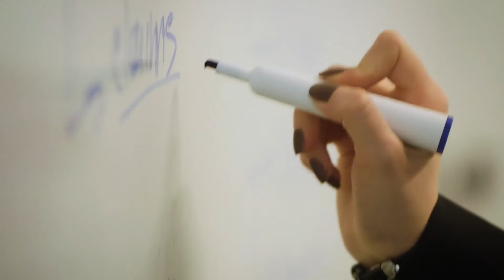Meet Jake Johnson; Full-Time MBA Graduate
Jake calls completing his MBA at Northeastern “the best decision he’s ever made.” Through his corporate residency at LogMeIn, he discovered his career path. He credited his MBA for preparing him with the skills and competitive edge to be successful and ultimately accept a full-time offer.